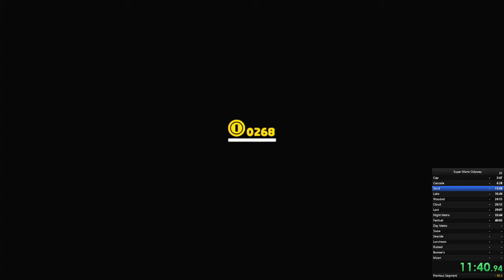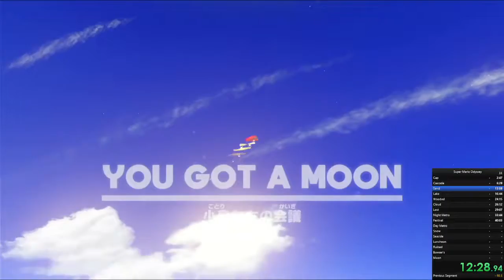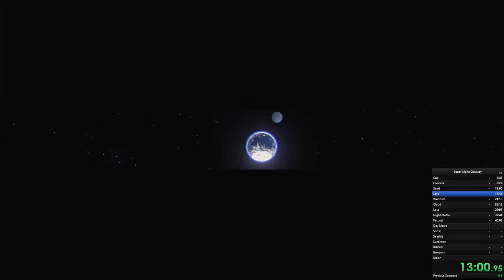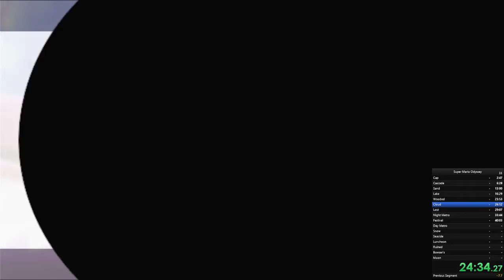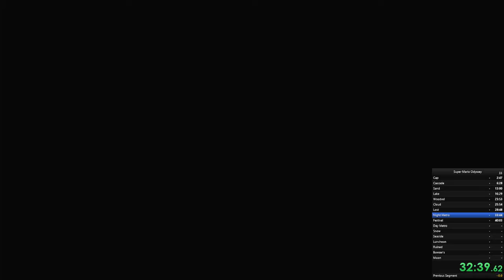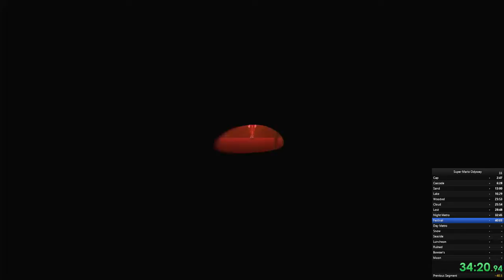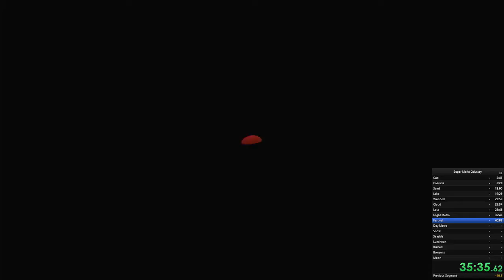We got a new PB lets go (festival percent)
In this video, I speedrun the festival% category in Super Mario Odyssey.